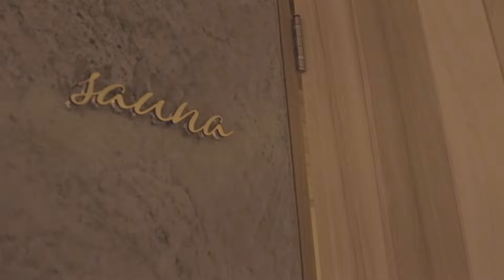AMURA SPA (Promo) - Marina Fiesta Resort & Residences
Enjoy the Mexico Grand Hotels experience. We're ready for your visit.

Mexico Grand Hotels, Los Cabos, México.